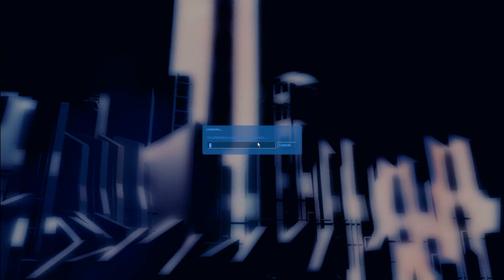Halflife 2 : Coop Episode 05 - hoverboats part2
mic audio bit odd in this one will do more audio test before i start recording. tnx for understanding